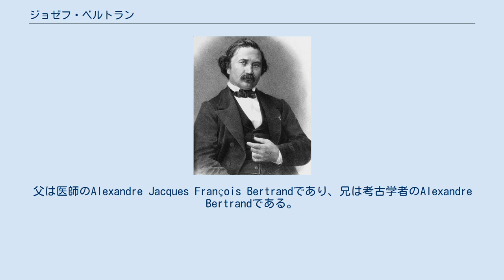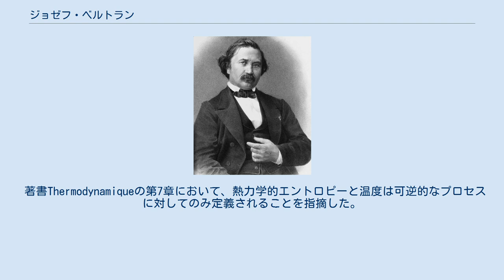ジョゼフ・ベルトラン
ジョゼフ・ルイ・フランソワ・ベルトラン（Joseph Louis François Bertrand、1822年3月11日 - 1900年4月5日）は、フランスの数学者。
数論、微分幾何学、確率論、経済学、熱力学の分野で活躍した。
 エコール・ポリテクニークとコレージュ・ド・フランスで教授を務めた。
フランス科学アカデミーのメンバーであり、26年間常任書記を務めた。
父は医師のAlexandre Jacques François Bertrandであり、兄は考古学者のAlexandre Bertrandである。
父はジョゼフが9歳の時に死去したが、代数および初等幾何学の概念を学習および理解するのに支障はなく、9歳の時にラテン語を流暢に話すことができていた。
11歳のときにエコール・ポリテクニークの課程に聴講生として参加した（オープンコース）。
11歳から17歳までで2つの学士号、免許、および電気の数学的理論に関する論文でPhDを取得し、1839年の入学試験でエコール・ポリテクニークに初めて入学した。
 1845年に、n 」 3のときnと2n − 2の間に少なくとも1つの素数があると予想した。
1850年にチェビシェフがこの予想を証明した。
これは現在ベルトランの仮説と呼ばれている。
また、ベルトランの逆説として知られる確率論の分野における逆説で有名であった。
ゲーム理論にもベルトランにちなんで名づけられた逆説がある（ベルトランの逆説 (経済学)）。
1849年、初めて現在デデキント切断と呼ばれるものを使用して実数を定義した。
 誤差論と最小二乗法に関するカール・フリードリヒ・ガウスの研究をフランス語に翻訳した。
 経済学の分野では、寡占の理論に関する研究、具体的にはフランスの数学者アントワーヌ・オーギュスタン・クールノーのクールノー競争モデル(1838)をレビューした。
彼のベルトラン競争モデル(1883)により、クールノーは非常に誤解を招く結論に達したと主張した。
彼は戦略変数として数量ではなく価格を使用してモデルを作り直し、これにより均衡価格は単に競争価格であることを示した。
 著書Thermodynamiqueの第7章において、熱力学的エントロピーと温度は可逆的なプロセスに対してのみ定義されることを指摘した。
彼はこれを指摘した1人である。
 1858年にスウェーデン王立科学アカデミーの外国人会員に選出された。